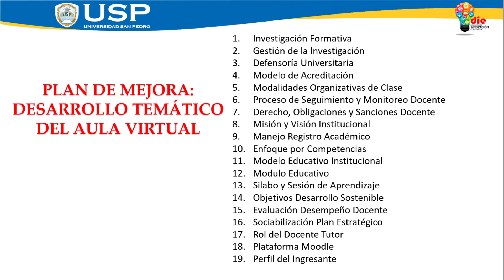Desarrollo Temático del Aula Virtual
Plan de Mejora de Capacitación Docente